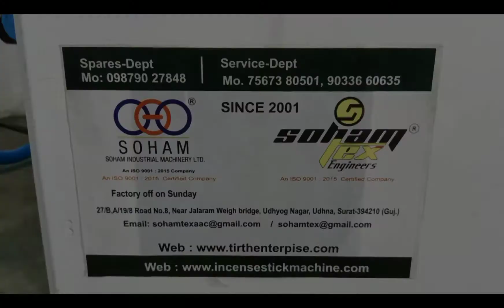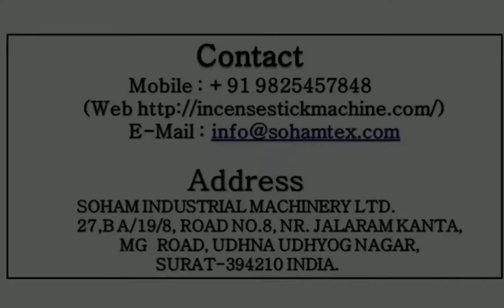Phenyl tablet making machine//SOHAM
About Us:-
       We are from Soham industrial machinery limited company, we are daily uploaded our machinery product details.

About this Video:
      In this video we are explaining about some new customer buying our , Phenyl tablet making machine and how it works?

Channel Name: Small Business Idea

Thank you so much .# Small business idea